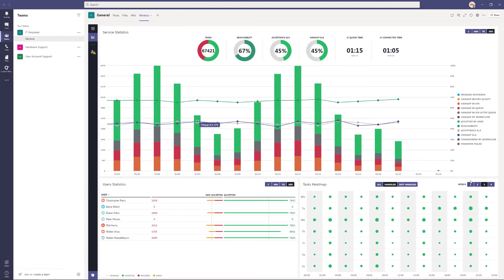Luware Nimbus: Personal Reporting